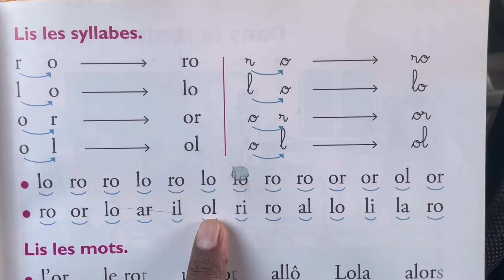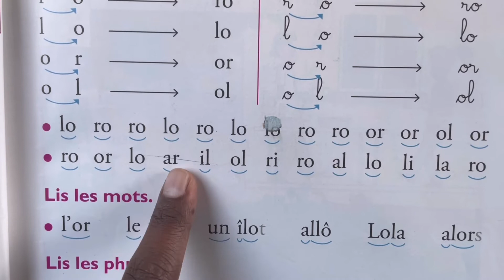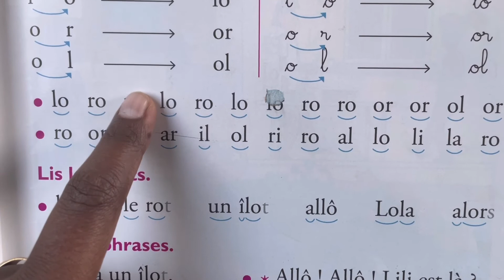Taoki CP page 15 Lis les syllabes